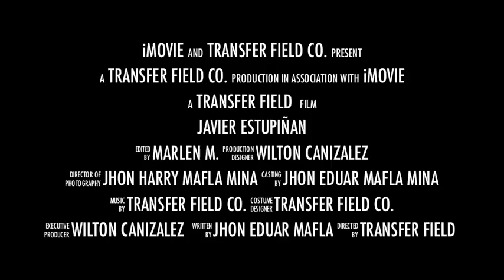Javier Estupiñan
Soccer